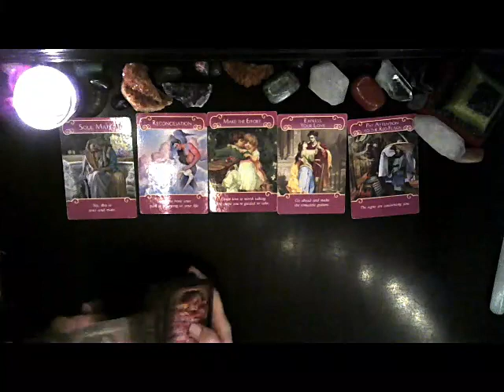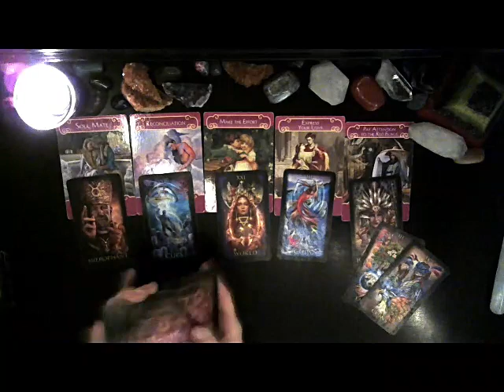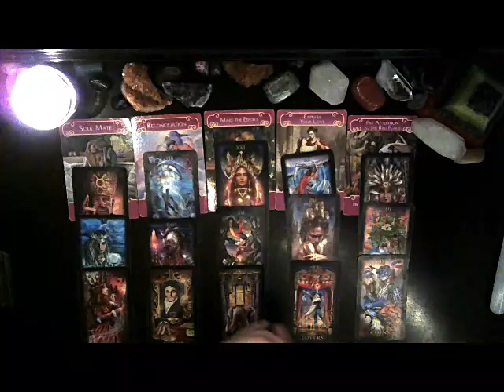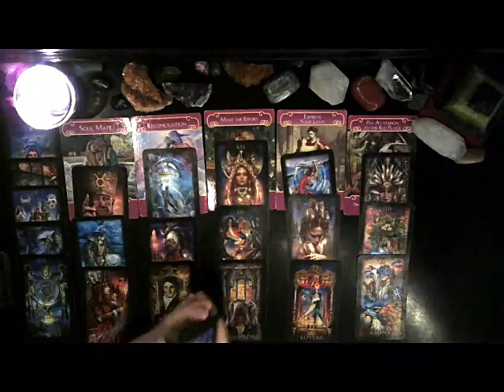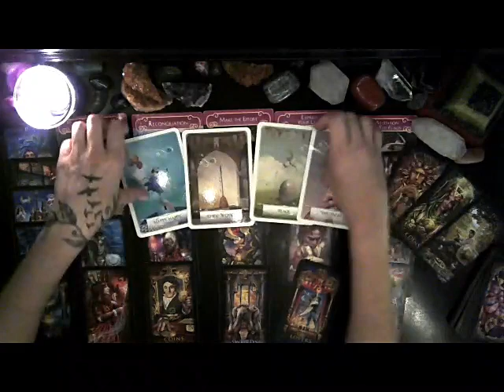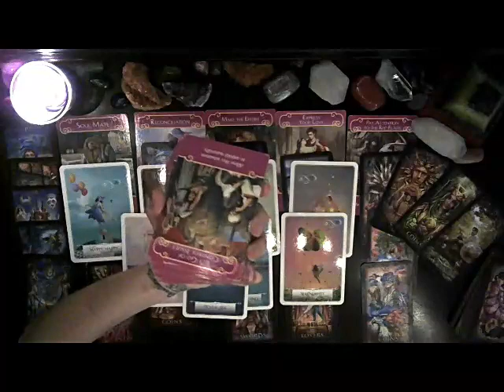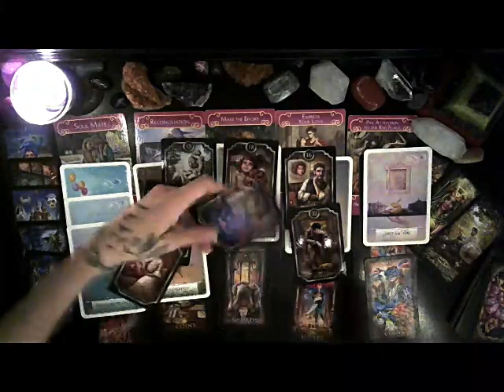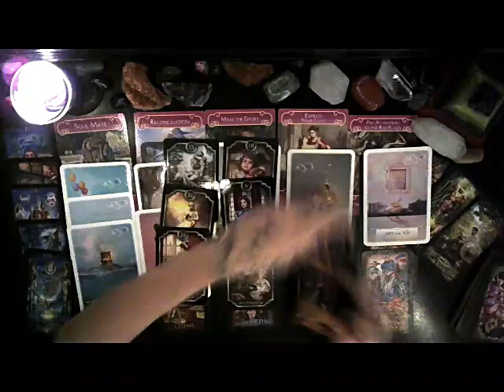SCORPIO ORACLE LOVE MESSAGE TIMELESS 2020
💛AMAZON WISH LIST (ORACLE & TAROT CARDS)💛

AMAZON  LINK💛I GET A SMALL PERCENTAGE WHEN YOU USE MY  LINK💛
NO PERSONAL READINGS AT THIS TIME ThankS